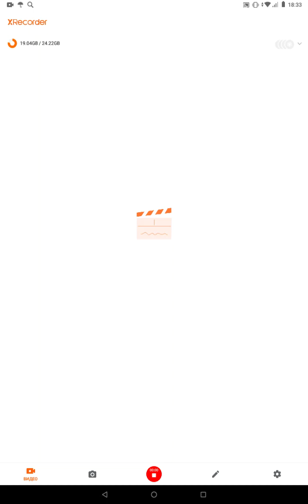сериал "Занос выживания" серия пацаны 1 часть